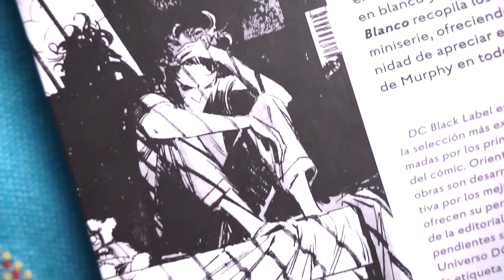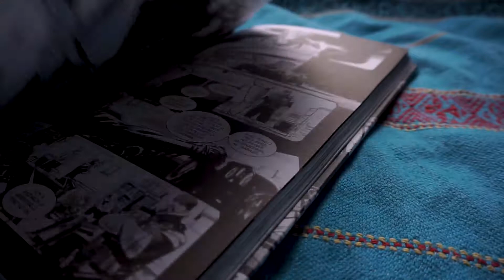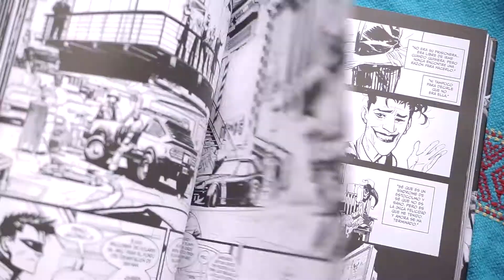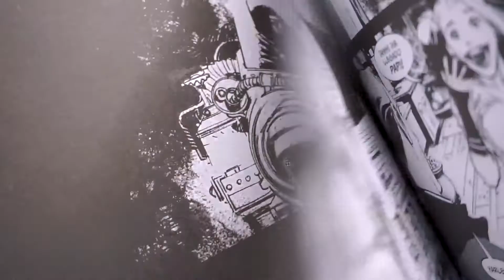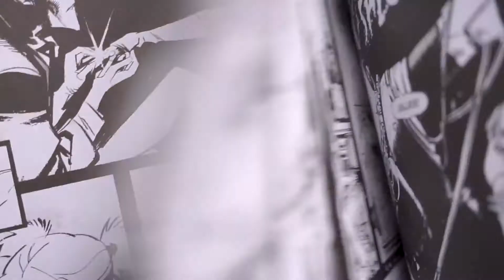Batman Caballero Blanco ¿Un clásico moderno?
En el video de hoy Batman Caballero Blanco de Sean Murphy